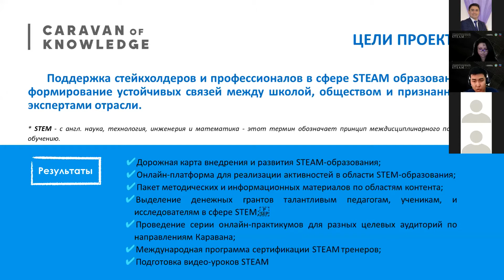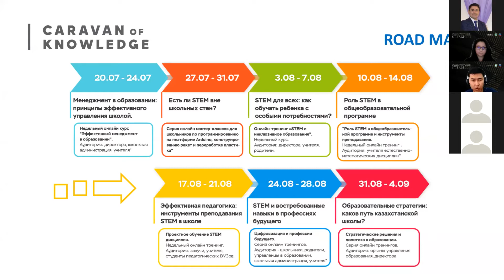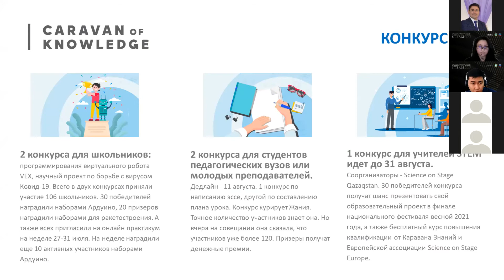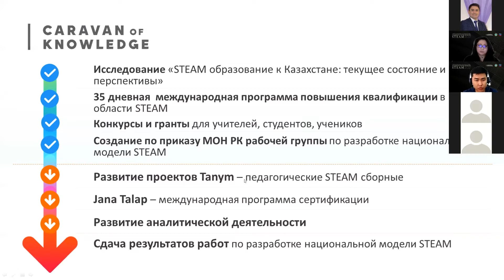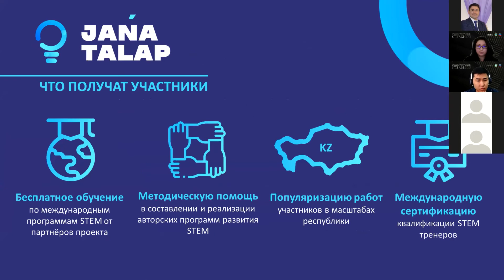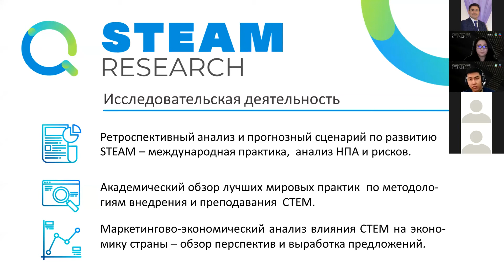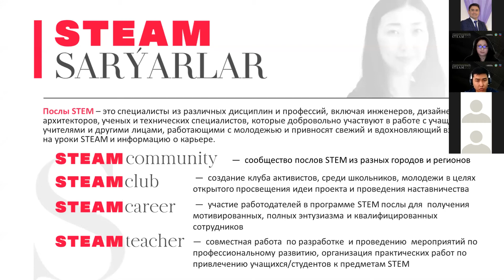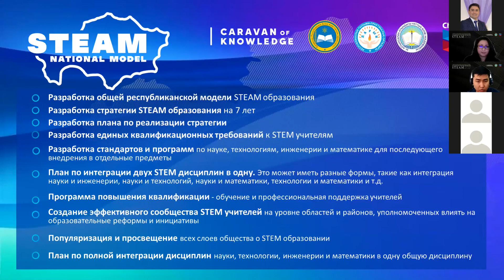Caravan of Knowledge - our history, projects and mission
Caravan of Knowledge started in June 2020. We tell in the video about our completed projects and current ones - STEAM marathon, online courses and webinars, recruiting for new projects and developing a national STEAM roadmap.

Caravan of Knowledge is implemented with the support of the Ministry of Education and Science of the Republic of Kazakhstan and Chevron.

⭐️ This video was recorded as part of the conference "Education in Kazakhstan: National STEAM Model" organized by Caravan of Knowledge.